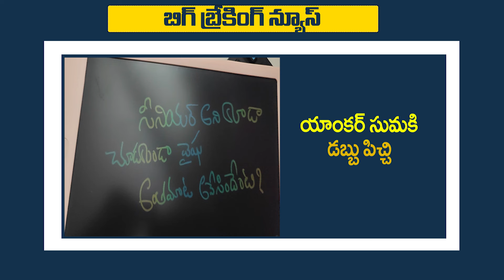యాంకర్ సుమ అసలు క్యారెక్టర్ బయపెట్టిన బేబీ హీరోయిన్ ! Vaishnavi Chaitanya insults Anchor Suma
యాంకర్ సుమ అసలు క్యారెక్టర్ బయపెట్టిన బేబీ హీరోయిన్ ! Vaishnavi Chaitanya insults Anchor SumaQuick Media channel provides you exclusive celebrity interviews and trending updates related to Tollywood.

Hi Dear All You Can Watch in My Channel,

Tollywood & Bollywood  Famous Celebrates With Family Members Pic's And Video"s,And Also Movie Gossips,Movie Reviews,Public Talks,Celebrities Life Style,Viral Videos,YouTube Channel users can watch Latest Movie Update Videos

If anything Is Not Related Or Supported If You Any Issues In My Channel Video’s, Kindly Please Send Me An I Will Remove Video Immediately From My Channel. It Has Taken Many  Days To Work & Lot of Hard Work